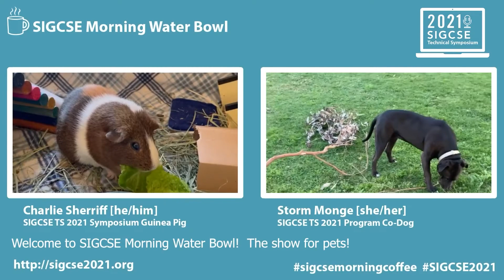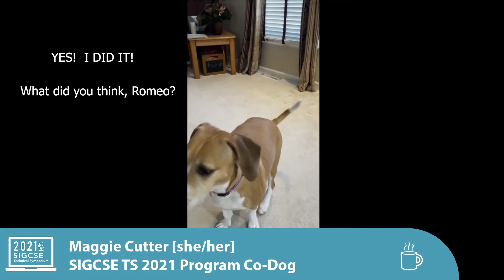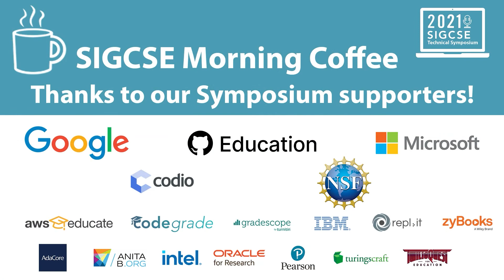SIGCSE Morning Coffee - Friday, March 19 (w/ Larry Merkle and Judy Sheard)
No, that's not a typo! We are interviewing Larry Merkle and Judy Sheard - the senior Symposium and Program Chairs for SIGCSE TS 2022 in Providence, RI! Join us to hear all about how to volunteer, submit, and participate in the next Technical Symposium!